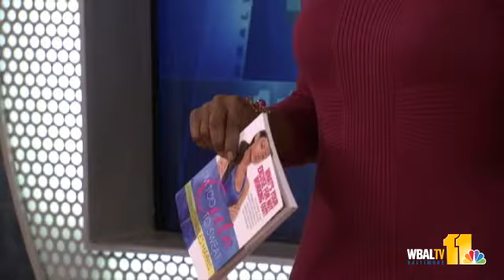Bulk Up In Bathroom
11 Fitness expert Charles Harris shows you how to work out in any room of the house, including the bathroom.